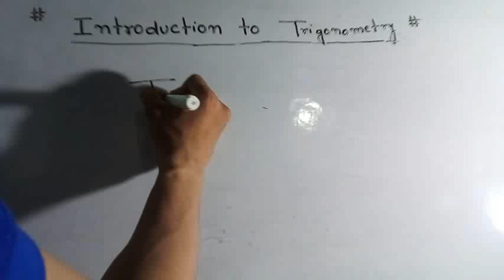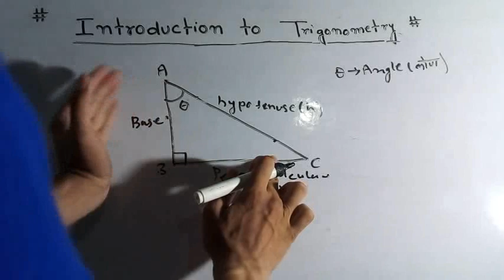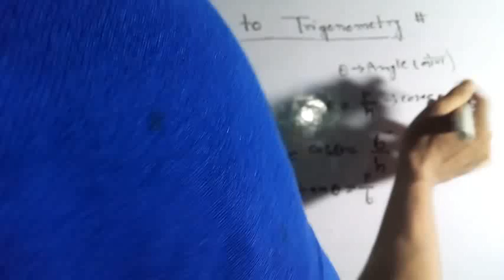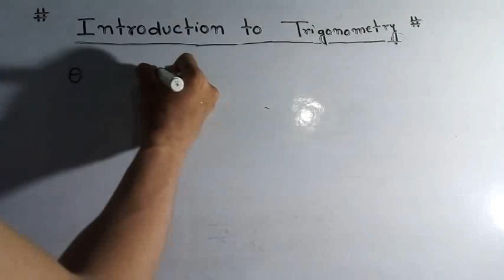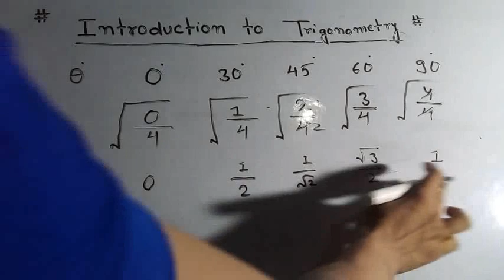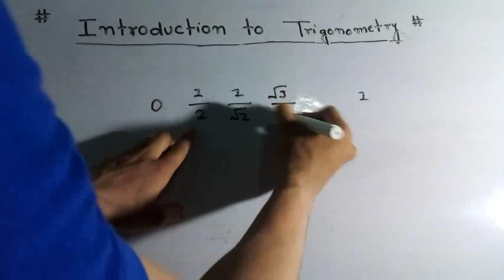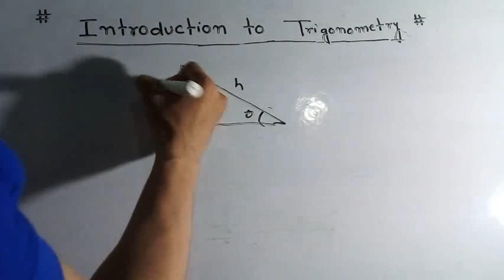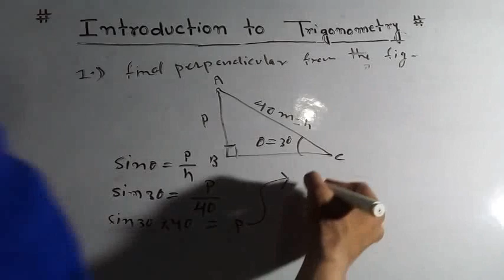Introduction to trigonometry physicswallah #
Introduction to trigonometry physicswallah pw #amaging physicswallah class magical dearsir dear sir#motivation music#